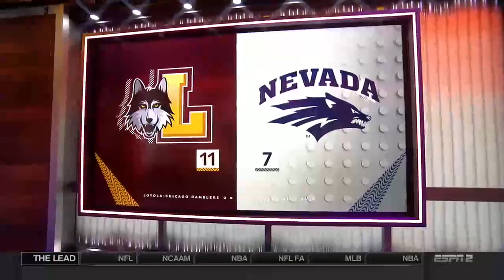College GameDay 3/23/18 Preview the day's action in men's college basketball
College GameDay Preview the day's action in men's college basketball and present scores and highlight